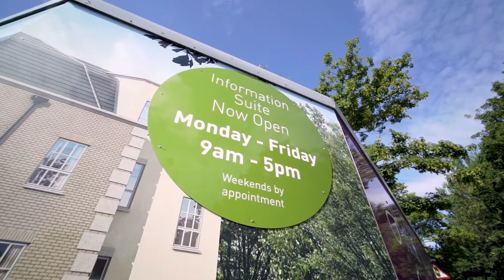Hutton View Video Tour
Take a virtual tour around Hutton View, our new state-of-the-art care home in Hutton.